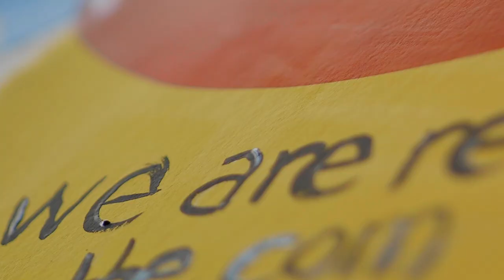Kaltrina Krasniqi on Her Film VERA DREAMS OF THE SEA | AFI FEST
Kaltrina Krasniqi talks about her film VERA DREAMS OF THE SEA (VERA ANDRRON DETIN), which will have its North American premiere at AFI FEST 2021.

Unassuming sign language interpreter Vera (Teuta Ajdini) lives a quiet life alongside retired husband Fatmir in their modest Pristina apartment. Happy to be a vessel for others to navigate the world, her hopes for her daughter and granddaughter’s future are intrinsically linked to the family’s newly valuable country house. But when her husband takes his own life and his cousin Ahmet begins insisting that Fatmir had promised him the rural home, Vera suddenly finds herself trapped in a deeply patriarchal culture where the word of men is final. Unyielding to increasingly violent pressure, Vera discovers how deep the corruption in men’s hearts can run, as well as the strength to stand her ground in this taut drama from director Kaltrina Krasniqi.